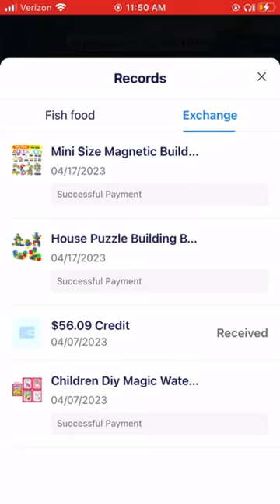Temu fish game review watch me win.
Fishland link 🎁

Cookie cash! Real cash rewards 🍪 Cookie cookie, cash easy
💵 Earn up to $500 cash